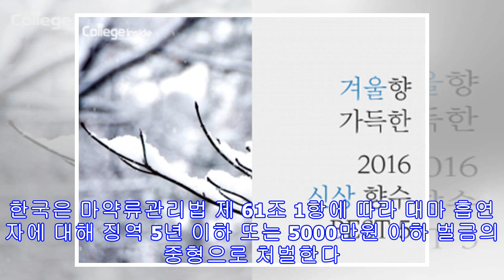마리화나 “즉시 시행…지금 피워도 허용된다”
‘발의안 64’ 찬성 55.8% 통과 ‘전국 최대 규모 시장’ 생성 21세 이상·1온스 미만 6포기까지 직접 재배도 정식 판매는 2018년부터 먹는 마리화나가 더 위험 고용주는 직원 해고 가능 한국 귀국시는 형사 처벌 주민발의안 최종 캘리포니아에서 기호용(recreational) 마리화나가 합법화됐다. 8일 실시된 최종 개표 결과 주민발의안(proposition) 64은 55.8%의 유권자 지지를 얻어 통과됐다. 거주 인구수를 기준으로 전국 최대 마리화나 시장이 허용된 셈이다. 법안은 이미 6년 전에도 투표에 부쳐졌으나 부결됐다. 이후로도 찬반 논란은 계속되어 왔다. 올해 유권자들은 ‘마리화나 거래시 15% 세금 징수’로 인한 교육예산 증액 등의 명분에 찬성했다. 특히 LA카운티는 평균 이상의 높은 지지율(...